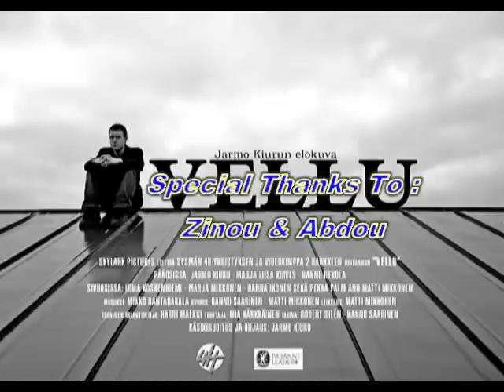/Am!nO "Trickz" Summer 2010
Amine Alloui From Team Flying Crew .Gymnastic & Tricking Performance In Algeria (Batna) ...Insprered From Vellu .Gutherie . Mzabi .Coming Soon In 2011 ..Peace xD